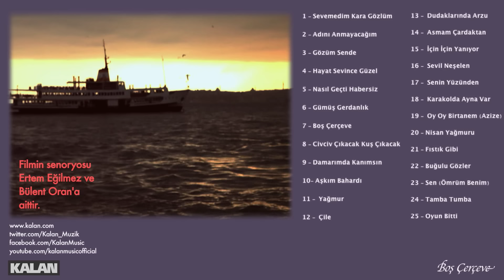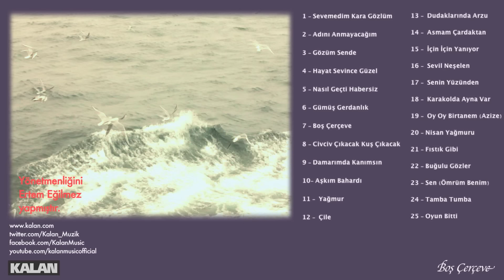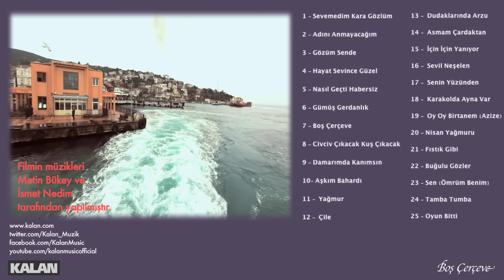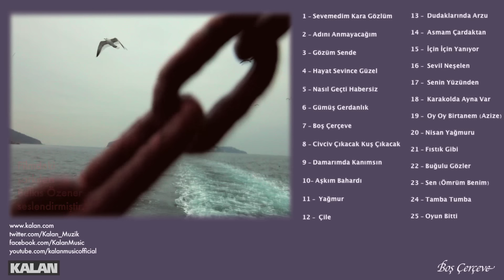Belkıs Özener - Boş Çerçeve I Yeşilçam Şarkıları © 2006 Kalan Müzik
Söz : Arda Şendoğan,
Ses Arşivi : Necip Sarıcı,
Mastering : Rıza Okçu.

Boş Çerçeve ; Hülya Koçyiğit - Kartal Tibet / 1969

Bırakma ellerimi
Bırakma yalnız beni
Son defa seyredeyim
O yaşlı gözlerini

Artık bülbül ötmüyor
Gül dolu pencerede
Yalnız hatıran kaldı
Boş kalan çerçevede

Aşkların en güzelini
Çılgınca seveneni
Yalnız sende bulmuştum
Yalnız senin olmuştum

Son defa seyredeyim
O yaşlı gözlerini

Artık bülbül ötmüyor
Gül dolu pencerede
Yalnız hatıran kaldı
Boş kalan çerçevede